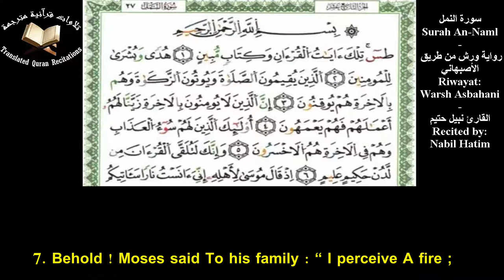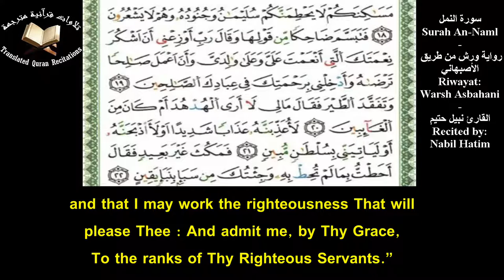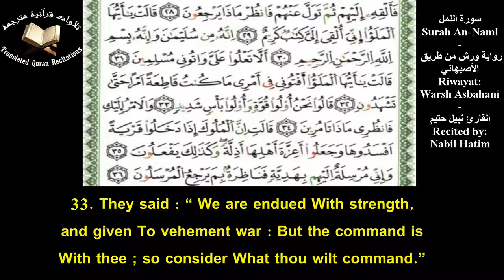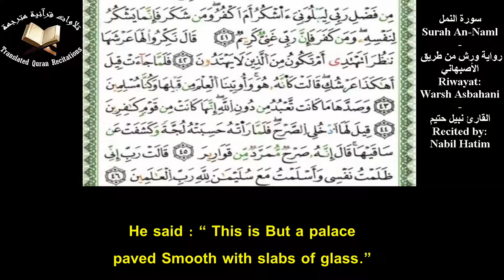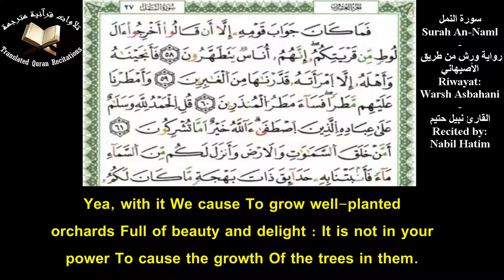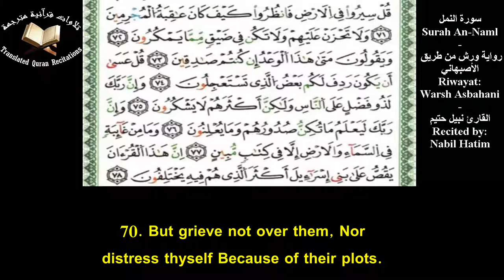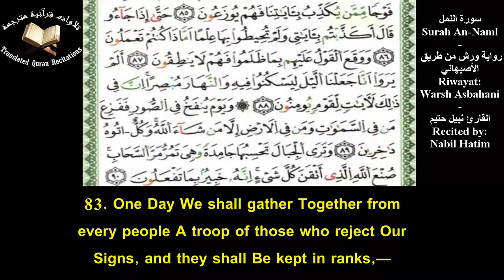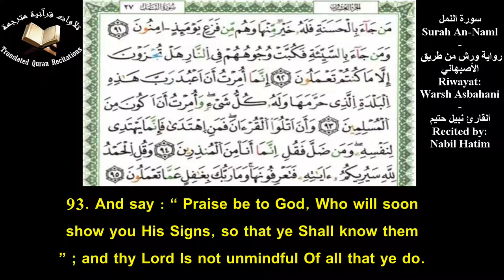Quranic Recitation Of Surah An-Naml (Ch.27) With Eng Translation - Nabil Hatim l سورة النمل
Quranic Recitation Of Surah An-Naml (Ch.27) With Eng Translation l Recited By Nabil Hatim l Warsh Asbahani
تلاوة سورة النمل برواية ورش عن نافع من طريق الأصبهاني مع ترجمة يوسف علي - القارئ نبيل حتيم